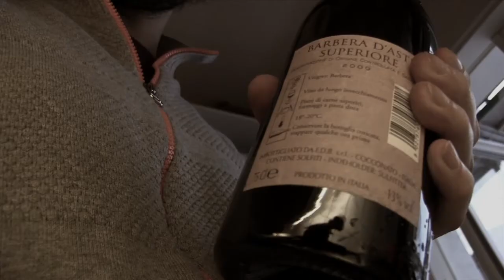Strawberry-banana smoothie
This is in Danish but i think you can still follow whats going on.
Im showing how to make the best Strawberry-banana smoothie.
Never as easy as it looks!!